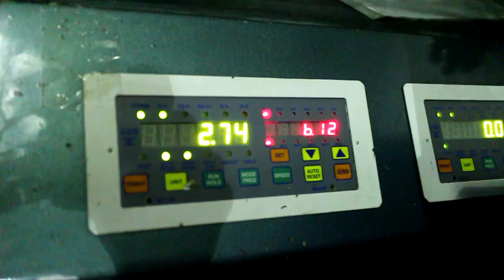UFO TorqKit 4/5/6 Nm | Pre-Set "T" Handle Torque Wrench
UFO TorqKit : "T" handle family of tools has become the worldwide standard for torque hand tools.

Shop Quality : Its advanced torque limit release design consistently applies precise torque values on component bolts for safety, preventing over-tightening, damage to lightweight components and prevents damage to expensive carbon parts. It features all metal internal construction with a comfortable, ergonomic composite molded grip  - one preset 5Nm and the most popular tool bits | HEX 3/4/5/6/8 mm & TORX T25.

FEATURE

+ Pre- Set to 4/5/6 Nm.
+ 1/4 inch Hex Drive.
+ Limits torque applied to fasteners while rotating clockwise.
+ All metal internal construction for long life.

MATERIAL

+ T handle Body : Nylon Fiber

CONTENT

+ Functions : 6
+ HEX 3 mm
+ HEX 4 mm
+ HEX 5 mm
+ HEX 6 mm
+ HEX 8 mm
+ TORX T25

Fool-Proof accurate torque control at a most reasonable cost has made the UFO TorqKit serial indispensable in countless applications.